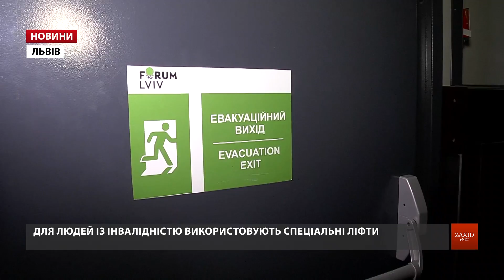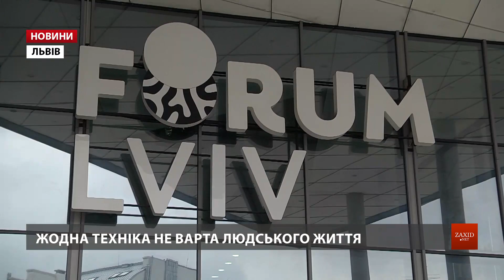У торговому центрі «Forum Lviv» продемонстрували пожежну систему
У торгово-розважальному центрі Forum Lviv продемонстрували пожежну систему та способи евакуації відвідувачів. Заклад оснащений сучасною протипожежною системою. Також на регулярній основі проводять тренінги для персоналу, як поводитися в надзвичайних ситуаціях. «В торговому центрі Forum Lviv на регулярній основі проходять тренінги та регулярні навчання для обслуговучого персоналу та для працівників торгового центру. Окрім того, в торговому центрі працює цілодобовий пост спостереження за роботою протипожежних систем», – директорка ТРЦ Forum Lviv Марина Нестеренко. Димові сповіщувачі, системи пожежогасіння й оповіщення з колонок – всі ці деталі є елементами пожежної системи. Але головне – орієнтуватися по евакуаційних світильниках з надписами «вихід» і стрілках – ці знаки приведуть до евакуаційного виходу. Ручки оснащені системою «антипаніка» – якщо натиснути, двері відчиняться.